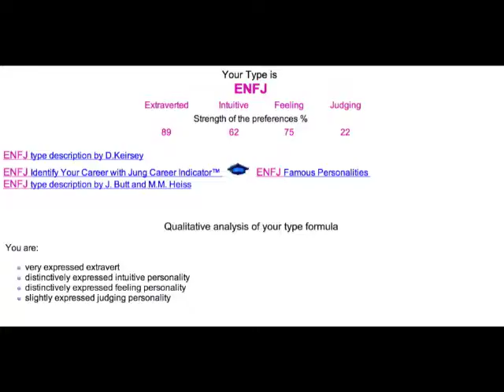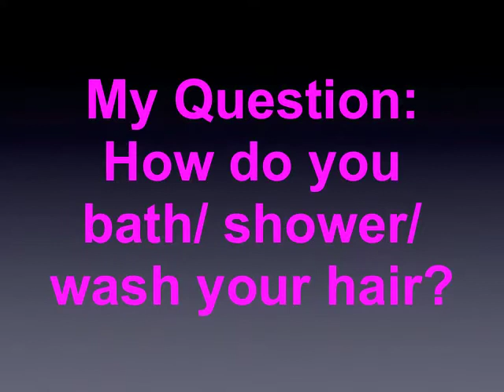Super moon= Super POTS...♡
So, thanks to Raechel's video last week, I GOT TUMBLR.
Thank you Raechel =)
~Olivia x x x